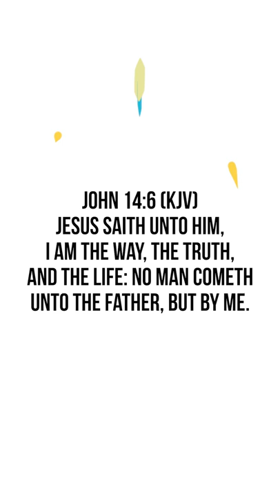JESUS SAVES | John 3:16 | YAC Spiritual Journal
16 For God so loved the world, that he gave his only begotten Son, that whosoever believeth in him should not perish, but have everlasting life.